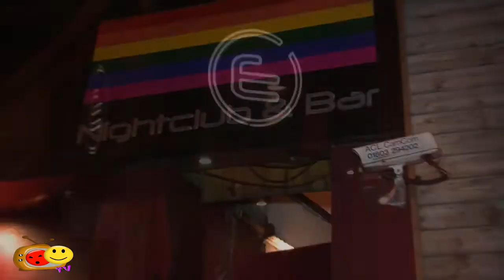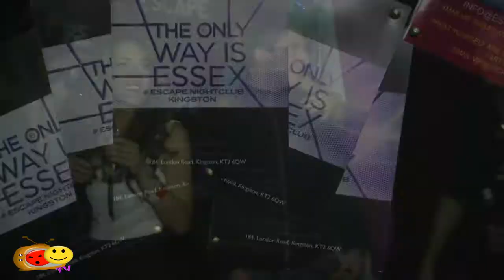SOF TV Exclusive - ARG (TOWIE) - JEFF BRAZIER - JOHNY PACH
Shame or Fame TV Exclusive - TOWIE star ARG makes a guest appearance at Escape night club in Kingston Live on stage. Jeff Brazier and Johny Pach host the night. SOF TV interview Jeff Brazier. ARG confirms Kingston girls are better than Essex girls. Live footage from the night. Event took place on 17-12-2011

Add us on FB @ Jaycel SOF
Join the fb fan page @shameorfametv